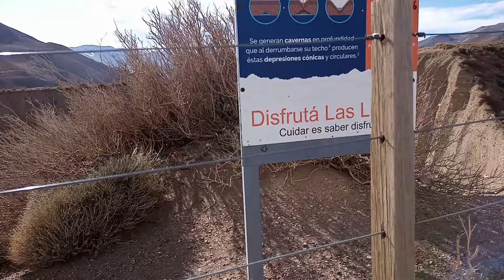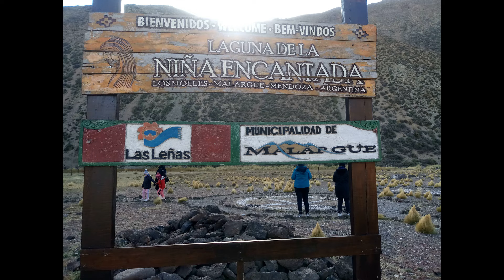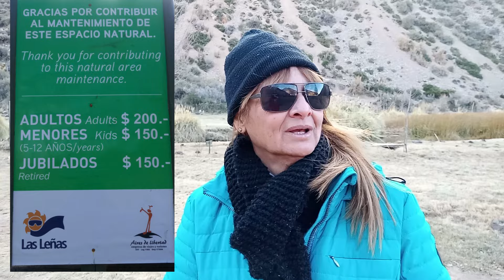Como FINANCIAMOS nuestros VIAJES en MINICAMPER PEUGEOT PARTNER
Salimos de Malargue por RUTA 40 hacia Las Leñas ,nos desviamos en la ruta provincial 222 y hacemos dos paradas obligadas para ver paisajes increibles ! El Pozo de las Animas y la Laguna de la Niña Encantada !!
Y te contamos como financiamos nuestros viajes !!!
Acompañanos en esta loca aventura !
Esperamos que les guste el video
Facebook Mirefugiosobreruedas
Deja tus comentarios y consultas,todo nos ayuda para seguir creciendo y lograr nuestro sueño de viajar por la Argentina.